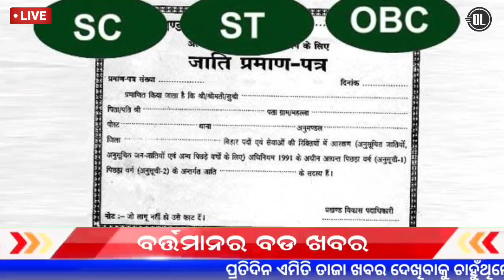Today's Evening Breaking News | odisha lockdown news update | 21 December 2021 Top 20news odisha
Ajir Odia Samachar
Today Odia News
Evening Bulletin Odia
Otv Evening News
Kanak News Evening News
Sandhya Samachar
Odia Khbar Today
Today Odia News
ajir odisha khabar
Panipaga Suchana
Rain Update today
odisha Panipaga suchana